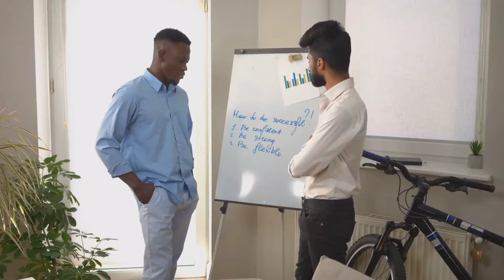Journey to Self-Improvement: A Guide for Men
Embark on a transformative journey with our video, "Journey to Self-Improvement: A Guide for Men." Tailored for men's unique paths in personal growth, this guide covers essential aspects of self-development.

Highlights:

Physical Fitness: Tips for exercise, nutrition, and wellness.
Mental Well-Being: Strategies for mindfulness and positive thinking.
Skills and Hobbies: Exploring new interests for joy and growth.
Relationship Building: Fostering strong, healthy connections.
Goal Setting: Practical advice for setting and achieving goals.
Why watch? Our video offers tailored advice for men, practical strategies, and motivational insights. Start your journey to a better you today.